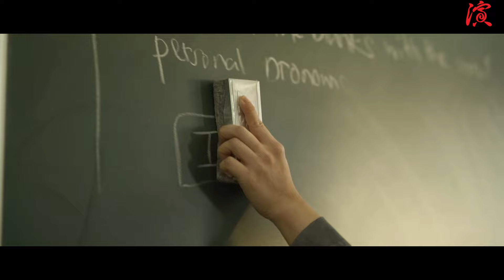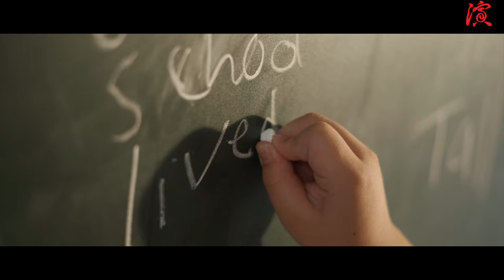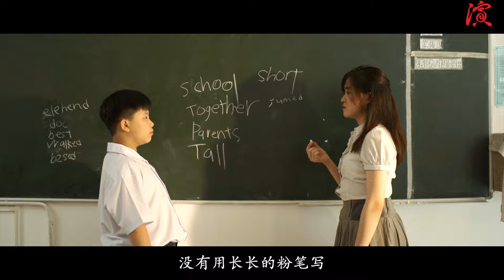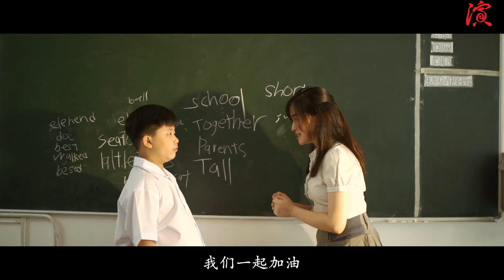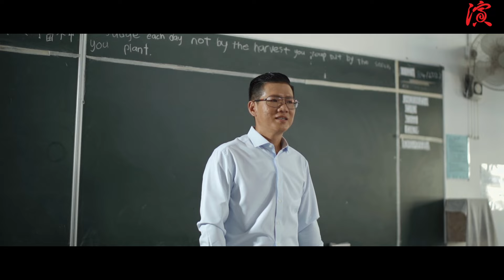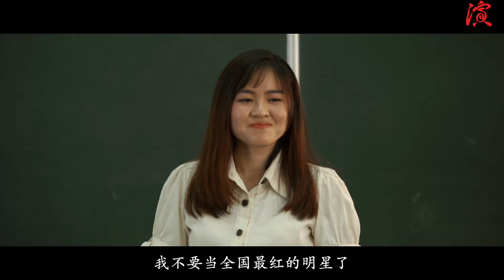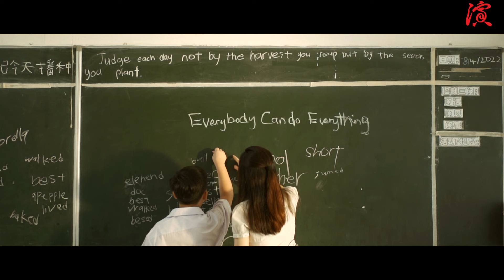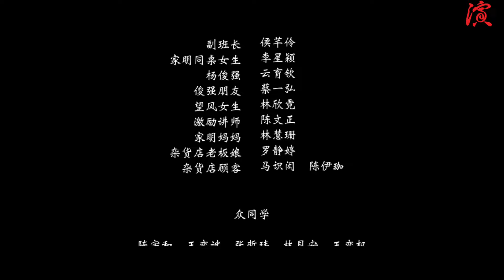Short Film - Time | 时间 微电影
孩子学习慢，真的会吃亏吗？成绩与态度，哪一个更重要呢？
家明，是一位学习缓慢的孩子，经常在做功课时，写错字。几次被老师责骂也不做解释，这样就被老师误会他是怠惰。然而发生一件事发生后，使到老师开始发现其中真正的原因并反省。家明也得到老师的鼓励，决心更努力学习，最后长大成为了一名激励讲师的故事。

Does it pose any disadvantage when the child is a slow learner?  Which is more important, achievement or having the correct attitude？
Jiaming, being a slow learner, often makes spelling mistakes when doing his homework.  His teacher was furious and misunderstood him for being lazy, but Jiaming never explained his difficulty. However, after one incident, the teacher began to discover the truth and reflected on it.  Jia Ming was also inspired and encouraged by the teacher, determined to study harder, and finally grew up to become a  motivational Instructor.